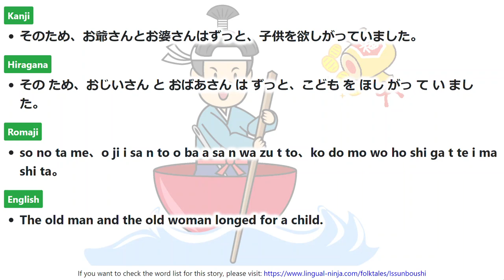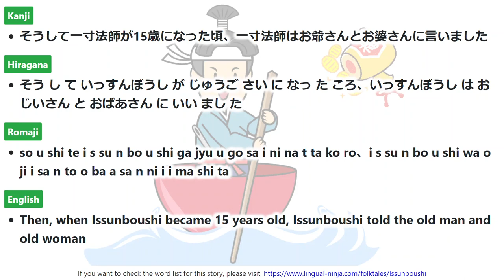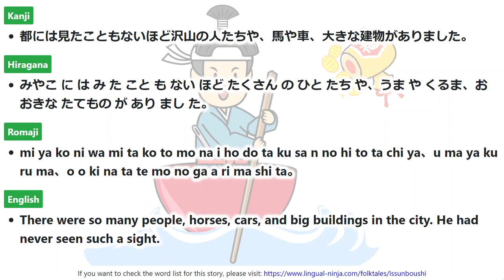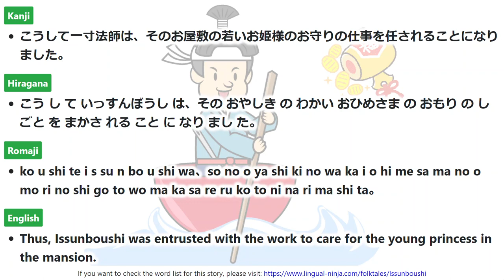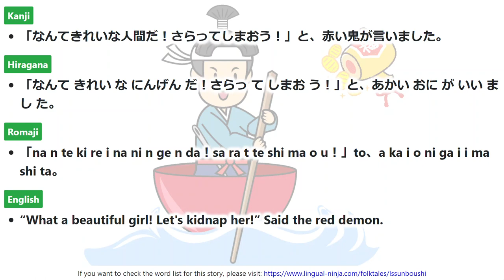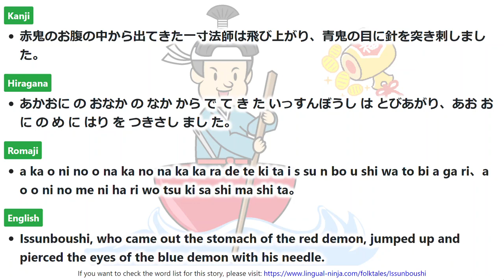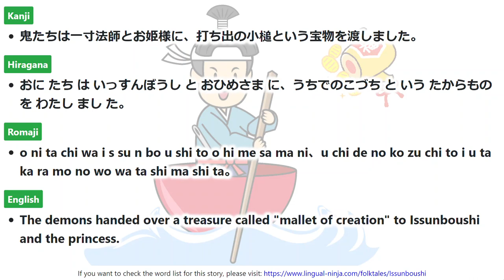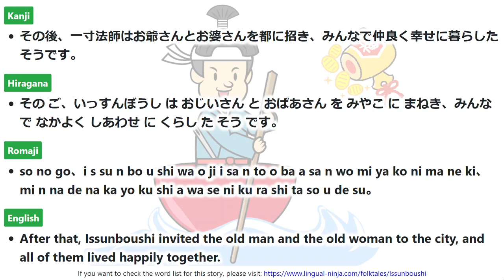【Issunboushi】 Learn Japanese from the Traditional Folktale!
If you want to check the word list for this story, please
Issunboushi is a famous Japanese folktale!
This is a story about a boy who is as small as a thumb!
Enjoy the story, and learn Japanese!